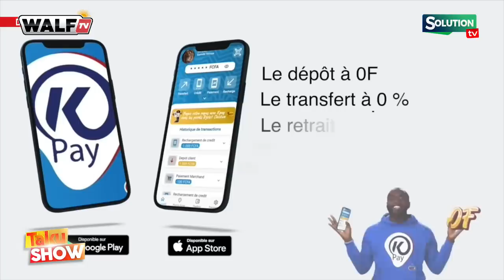TAKU SHOW 05 07 23